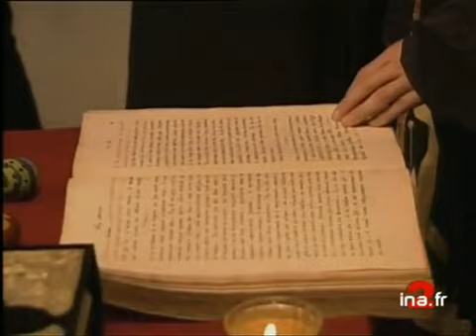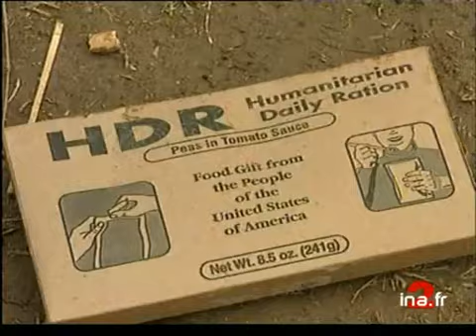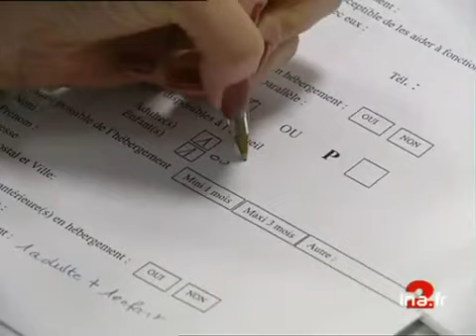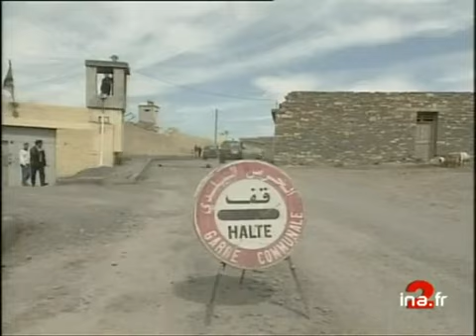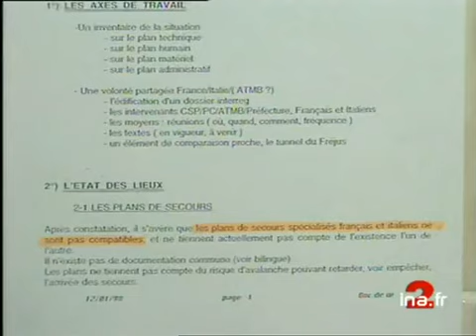20h France 2 du 11 avril 1999 | Le tunnel du Fréjus sous haute surveillance | Archive INA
20H | A2 | 11/04/1999
Présenté par Béatrice Schönberg
Les titres :
- Pas de trêve dans le conflit au Kosovo pour Pâques
- Le tunnel Fréjus sous haute surveillance
- Sortie du film "Gloria" avec Sharon Stone